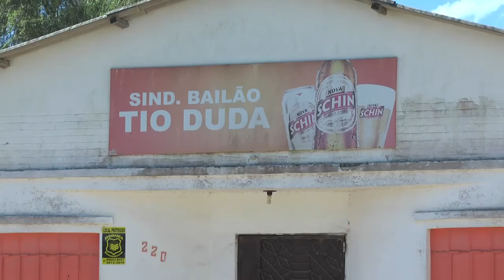CONFIRA A AGENDA DESSE FINAL DE SEMANA EM TAPES.